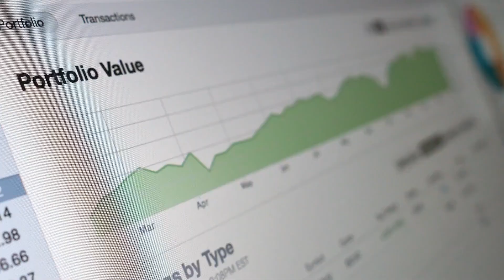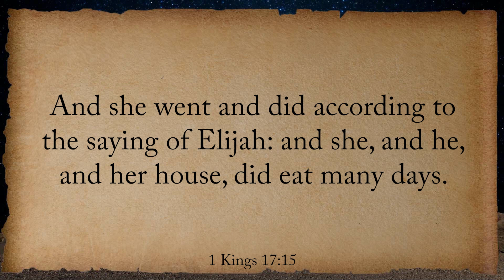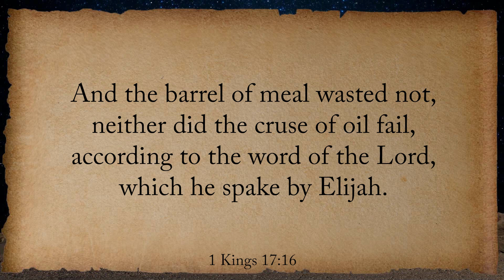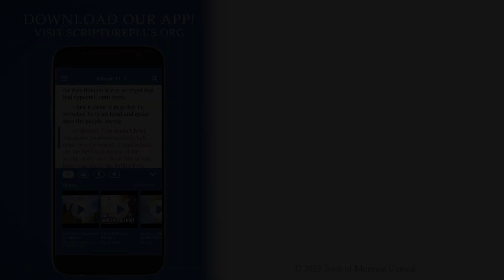Elijah and the Widow at Zarephath (Week 27, Part 1/6) 1 Kings 17-19 | June 27 - July 3